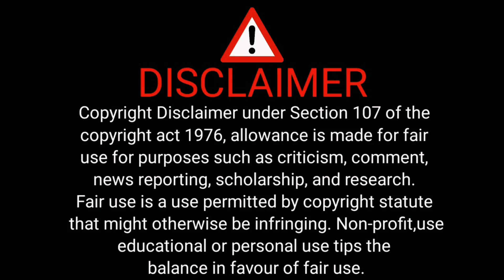vijay raaz comedy scene || kauwa biryani || comedy scene video || run movie comedy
अरूरी सूचना
यह चैनल सिर्फ लोगो के मंनोरंजन के लिए बनाया गया है

इस चैनल पर मस्ती कॉमेडी एक्शन मजेदार चुटकुले।

आपको हसने की पूरी कोशिश करेंगे एक बार मौका दे के देखे और अपना प्यार बनाए रखे धन्यवाद